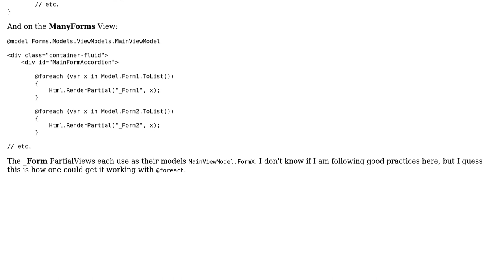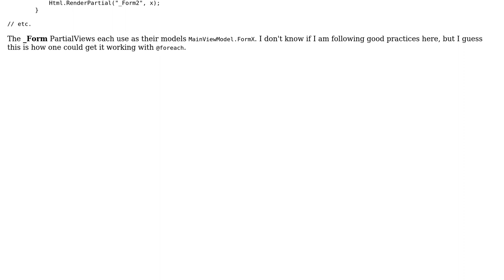Rendering Multiple (PartialView) Forms On One View Using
With thanks & praise to God, and with thanks to the many people who have made this project possible! You are responsible for your own actions.